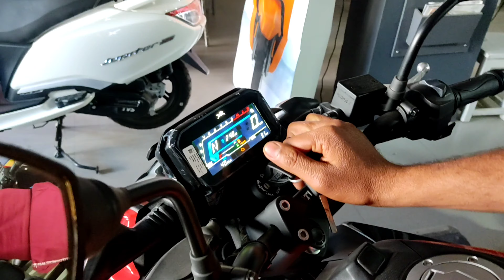Taking delivery of New Bike 🤩 । TVS Raider 125 || mp39 ||Ravish malviya.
Taking delivery of new bike ।।।

Please "LIKE" the video if you enjoyed watching or also "COMMENT" if you want to Suggest something or Appreciate.
I am Ravish malviya , graduate in B.Sc
contact on